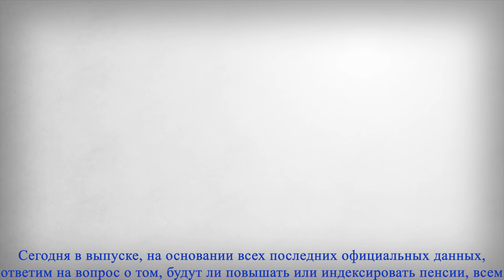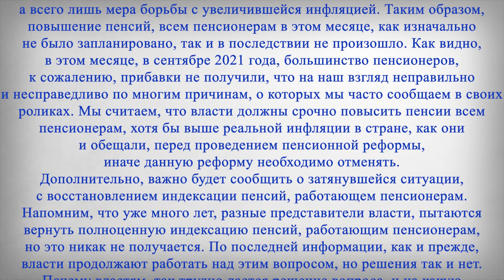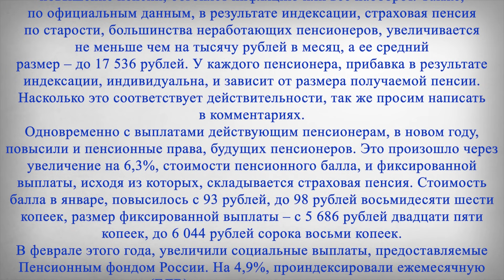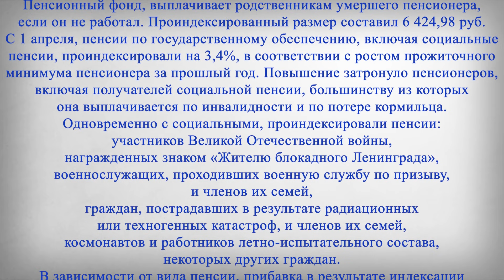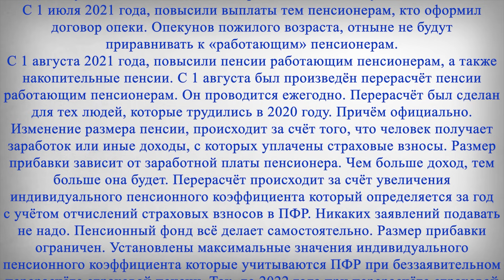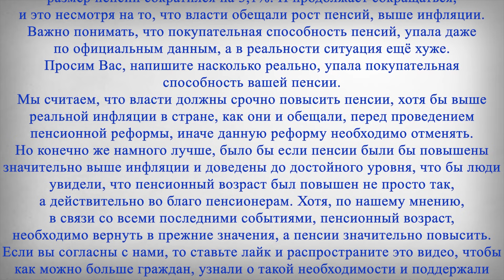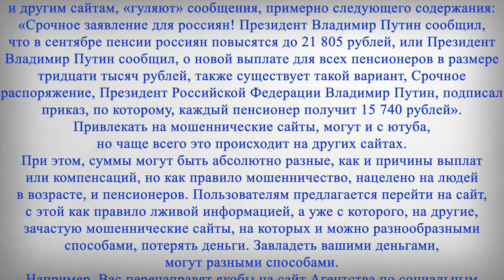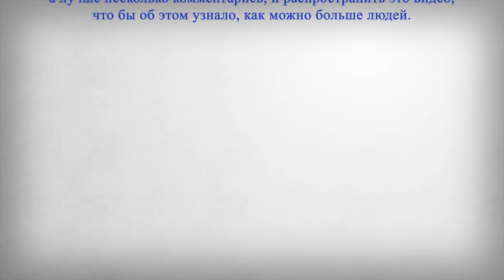ПОВЫШЕНИЕ ПЕНСИЙ ВСЕМ ПЕНСИОНЕРАМ 1 ОКТЯБРЯ 2021 г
В этом выпуске:
Сегодня в выпуске, на основании всех последних официальных данных, ответим на вопрос о том, будут ли повышать или индексировать пенсии, всем пенсионерам, в следующем месяце, а именно с 1 октября 2021 года или нет? Также, дополнительно напомним тем, кто регулярно спрашивает нас, кому и как, уже повышали и индексировали пенсии, в этом году. И сообщим последние новости, относительно повышения и индексации пенсий.
Начнем с этого месяца, итак с 1 сентября 2021 года, пенсии всем пенсионерам повышены не были. Но в сентябре 2021 года, Президент Владимир Путин, подписал указ, о единовременной выплате пенсионерам по 10 тысяч рублей. Многие пенсионеры, уже получили данную выплату, а у некоторых, возникли с этим проблемы. Если вы по каким-то причинам, не смогли получить данную выплату, объясните свою ситуацию и задайте вопрос в комментариях, на что мы поможем вам, и подробно объясним, и сообщим, как получить выплату в отдельном выпуске. Решения по некоторым ситуациям, вы можете найти в предыдущих выпусках на нашем канале. Также ранее, Президент России Владимир Путин заявил, что в 2022 году пенсии будут проиндексированы выше инфляции. «На будущий год мы предусмотрим индексацию пенсий выше инфляции. Именно так, как мы делаем это ежегодно», — сказал Путин.
Важно понимать, что единовременная выплата, это не повышение пенсии, а всего лишь мера борьбы с увеличившейся инфляцией. Таким образом, повышение пенсий, всем пенсионерам в этом месяце, как изначально не было запланировано, так и в последствии не произошло. Как видно, в этом месяце, в сентябре 2021 года, большинство пенсионеров, к сожалению, прибавки не получили, что на наш взгляд неправильно и несправедливо по многим причинам, о которых мы часто сообщаем в своих роликах. Мы считаем, что власти должны срочно повысить пенсии всем пенсионерам, хотя бы выше реальной инфляции в стране, как они и обещали, перед проведением пенсионной реформы, иначе данную реформу необходимо отменять.
Дополнительно, важно будет сообщить о затянувшейся ситуации, с восстановлением индексации пенсий, работающем пенсионерам. Напомним, что уже много лет, разные представители власти, пытаются вернуть полноценную индексацию пенсий, работающим пенсионерам, но это никак не получается. По последней информации, как и прежде, власти продолжают работать над этим вопросом, но решения так и нет. Почему властям, так трудно дается решение вопроса, и на какую индексацию в конце концов смогут рассчитывать работающие пенсионеры, пока не известно. Мы считаем, что индексацию пенсий, работающим пенсионерам, нужно вернуть, как можно быстрее.
Тем более, ожидания пенсионеров, в повышении пенсии, и возврате полноценной индексации пенсий работающим пенсионерам, возникли не просто так, про это им говорили и обещали, многие представители власти, во время проведения пенсионной реформы и принятия поправок в конституцию страны. Мы же считаем, что власти должны увеличить процент планируемой индексации. На наш взгляд, размер повышения пенсии очень мал, на фоне пандемии, при нынешнем уровне бедности населения, и таких низких реальных пенсиях. Мы считаем, что такое повышение пенсий, нельзя назвать достаточным, так как даже обещанное повышение пенсий на тысячу рублей, после проведенной пенсионной реформы, получил и ещё получит, далеко не каждый пенсионер, особенно если учесть, реальный размер пенсий, который у многих пенсионеров, меньше среднего значения. Также, можно вспомнить, обещания о том, что после принятия поправок в конституцию страны, работающим пенсионерам, вернут полноценную индексацию пенсий, что тоже, пока так и не произошло. А если учесть, реальный размер инфляции в стране, то и вообще, о повышении пенсий, трудно говорить. Если Вы согласны, что такое повышение пенсий, является незначительным, то ставьте лайк и обязательно напишите своё мнение в комментариях, так как очень важно, показать общественное мнение граждан, на такое повышение пенсий.
Далее сообщим о том, будут ли, и если да, то кому и как, повышать и индексировать пенсии в следующем месяце, а также напомним тем, кто нас спрашивал об этом, информацию относительно повышения пенсии, в предыдущих месяцах этого года.
Начнем с начала года, так с 1 января этого 2021 года, страховые пенсии